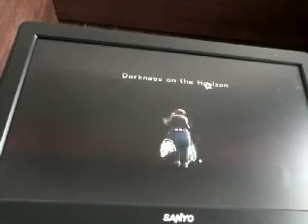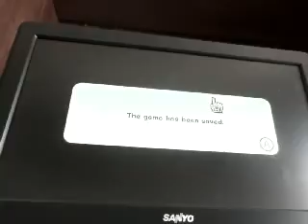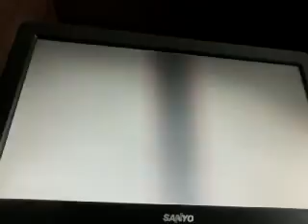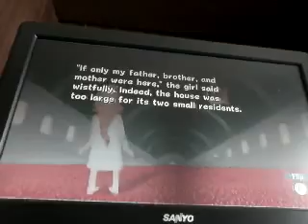Let's Play Super Mario Galaxy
Part 20: Bowser's Dark Matter Reactor: Star 1: Darkness on the Horizon. Roselina's Story 5.